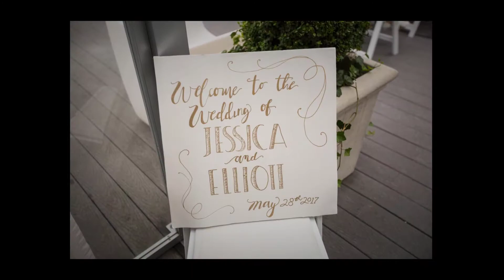Jessica & Elliott's Wedding Day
Photography: Justin Yoder Studios
Venue: 400 North Ervay
DJ: Chris Brown